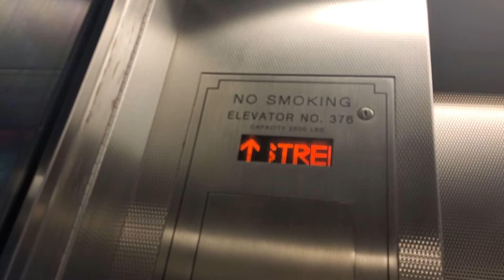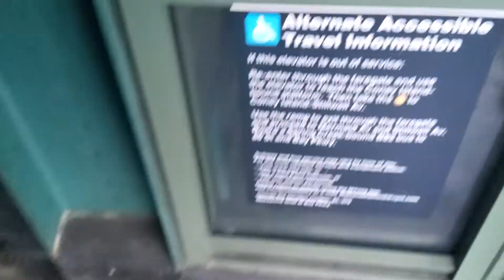(5-6-21) Returning to the bay parkway elevator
People might be thinking what the heck am I doing, I record elevators.
And you won't comment on my videos, you're being ridiculous.